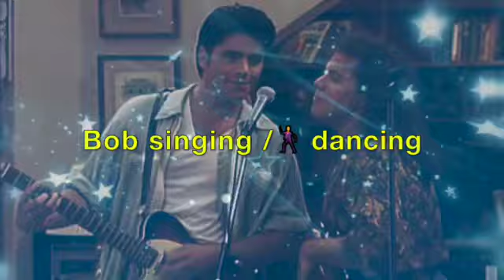DannyTanner - fullhouse 🏠Tribute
Hi YouTube

Sad news of bobsaget passing away at 65
I wanted to do a little tribute as his role of Danny Tanner
In the show Full House.  🏠

I know Bob was known for a lot of rolls but I think
The role of Danny Tanner made him shine.

I’m really in shock I still can’t believe this happen,
So soon after Betty White died too. Bob was an amazing
Guy, actor, friend, family member he will be missed.

We haven’t heard anything from the Full House family yet
So I hope they are all doing ok and Bobs family.

Another star has gone out but never forgotten.

You are all awesome stay safe hope you are all well.